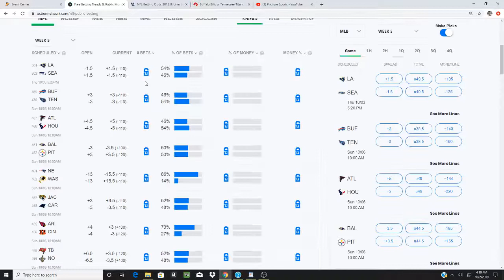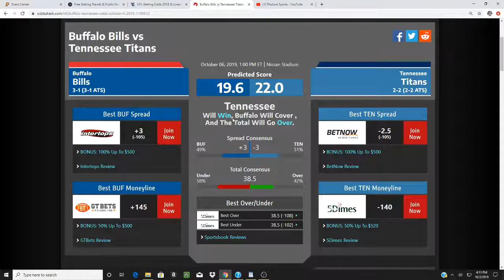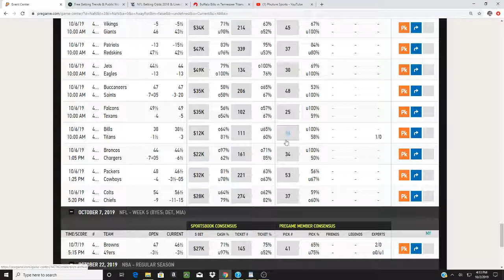NFL Bills vs Titans 2019 Betting On It Picks And Predictions